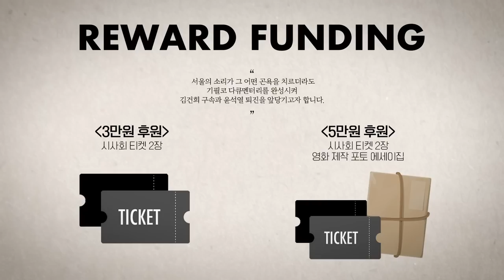보수 정신차려라 이러다 '尹 퇴진' 촛불에 뺏긴다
△ 월~금 오전 8시 : 유용화의 뉴스코멘터리
 △ 월~금 오후 8시 : 이정헌의 허니라이브
 △ 월수금 오후 1시 : 박예슬의 톡터뷰
 △ 월 오후 3시 : 백은종 양희삼 안진걸의 세상속으로
 △ 화 오후 1시 : 백은종 깨어있는 대구 시민들의 가짜뉴스 팩트 체크
 △ 화 오후 5시 : 백은종 정대택의 응징의 부활
 △ 수 오후 3시 : 김태형 백자의 ㅆㄷㄱ (싸다구)
 △ 목 오후 2시 : 김맹구와 선을 넘는 사람들